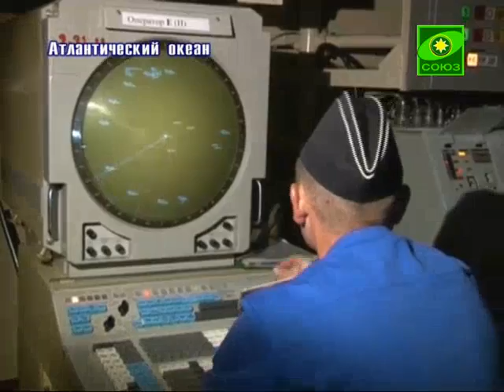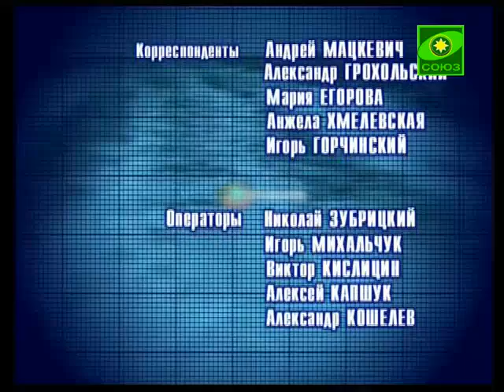Отражение. Выпуск от 9 августа